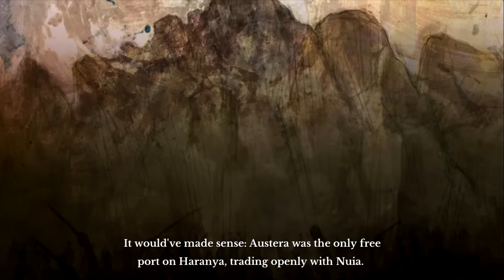[ArcheAge] Harani Story 18 - The Mad Scholar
ArcheAegis